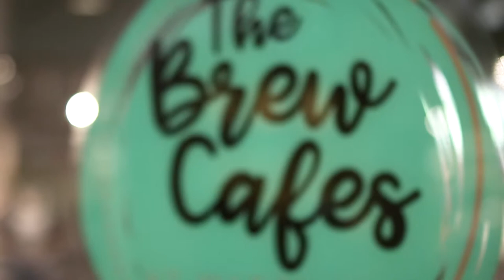Meet the Manager - Renee Georgiev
Renee Georgiev, the Brew Cafe Manager at Marquette University, discusses her love for coffee and what The Brew provides to students and staff.